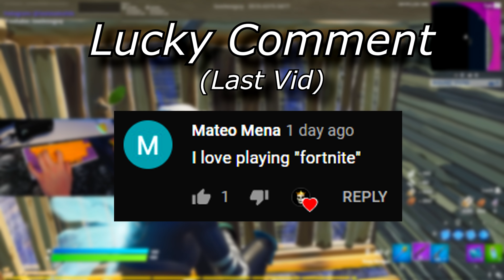SK61 Gateron Optical Yellow ASMR Chill🤩Satisfying Keyboard Fortnite 240 FPS Smooth 4K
I will earn some commission from it without you paying any extra cost. So thankyou :)
Keyboards :
✔️Apex Pro TKL
✔️Razer Huntsman Mini
✔️Ducky One 2 Mini
✔️Anne Pro 2
✔️Azeron Keypad

Peripherals :
🔸️Mouse : Razer Viper Ultimate Cyberpunk
🔸️2nd Mouse : G Wolves Hati Stardust
🔸️Keycaps : Hyperx Pudding
🔸️Mousepad : Zowie G SR SE Deep Blue
🔸️2nd Mousepad : Steelseries QCK Edge L
🔸️Headphone : Beyerdynamic DT990 Pro
🔸️Amplifier : Sound BlasterX G6
🔸️Microphone : Elgato Wave 1 [Link wave 3]
🔸️Webcam : Logitech C922 Pro
🔸️Monitor : Alienware AW2518HF
🔸️2nd Monitor : Iiyama 27 144hz 2560x1440

My Computer (PC) Parts :
🔹️CPU: AMD Ryzen 9 5900X
🔹️GPU: RTX 3080
🔹️RAM: 4x8GB G Skill Trident Z Neo
🔹️Motherboard : X570 Aorus Master
🔹️Cpu Cooler : NZXT Kraken Z73
🔹️Power Supply : Seasonic FOCUS GX-750
🔹️PSU Cable : Lian Li Strimer PLus
🔹️Case : CoolerMaster NR600